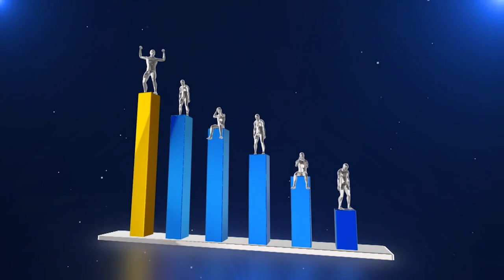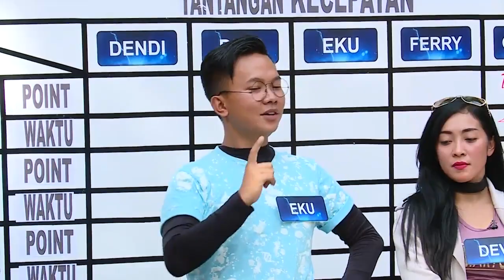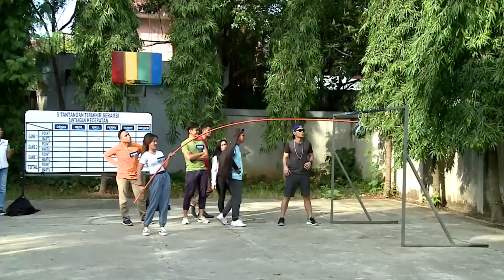Waduh Michico Kena Tongkatnya Ben |SERAMBI Eps 47| Penghuni Rumah Terakhir Bersama Shopee GTV (1/4)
Berbagai konflik dan interaksi menyentuh bisa terjadi di Penghuni Rumah Terakhir Bersama Shoppe. Amarah, benci, cemburu hingga jalinan cinta. Tidak ada yang disembunyikan dari para kontestan selama 70 hari terisolasi. Ketegangan, perpecahan dan ikatan persahabatan bisa terjadi kapan saja. Tak ada yang lolos dari sorotan 21 kamera yang tersebar di segala penjuru rumah, 24 jam tanpa henti!

Berbagai sifat lengkap dimiliki oleh para kontestan Penghuni Rumah Terakhir Bersama Shopee. Pencemburu, Pembenci, Si Baik Hati, Pejuang hingga Sang Bijak. Sebagai The Real Reality Drama, tidak ada gimmick palsu yang dibuat -  buat. Semua interaksi dan konflik murni dari para kontestan.

Dari ratusan kontestan yang sudah terkumpul, siapakah yang berhasil lolos menjadi 25 calon penghuni? Nantikan Penghuni Rumah Terakhir Bersama Shopee, 31 Oktober pukul 21.00 WIB hanya di GTV!